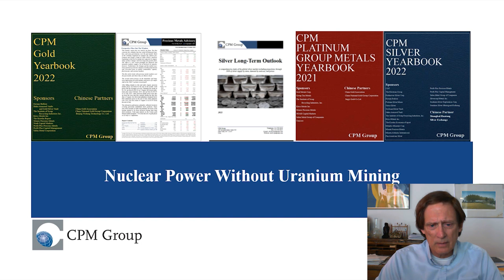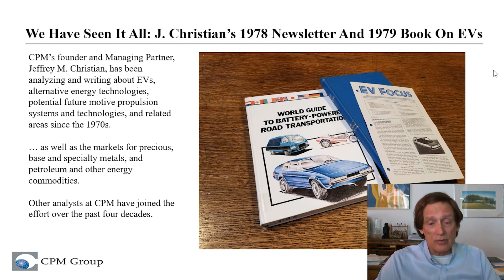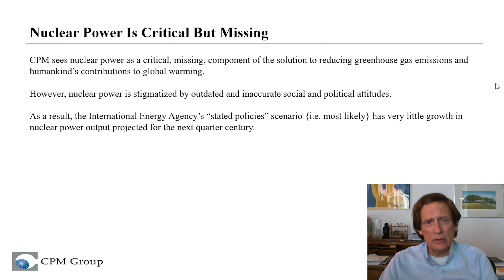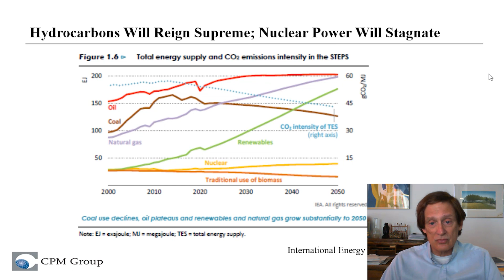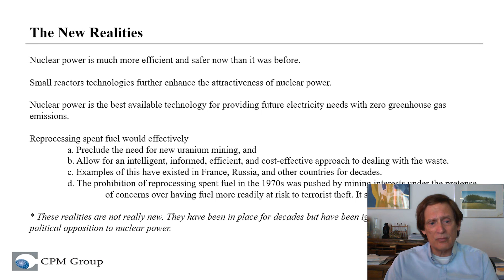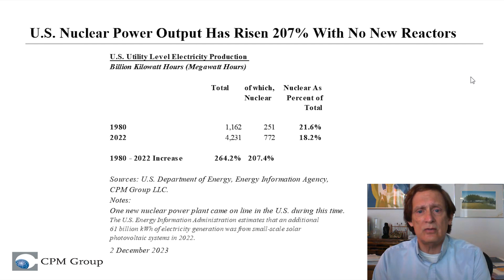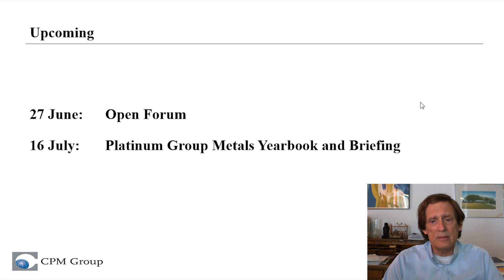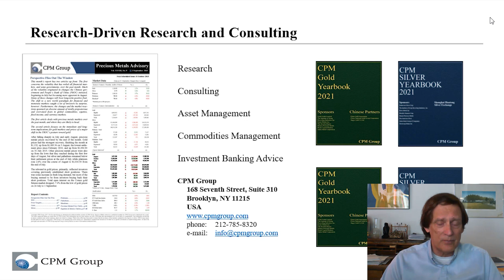Nuclear Power And Uranium - What You Need To Know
In this presentation, CPM Group's Jeffrey Christian discusses the benefits and pitfalls of Nuclear Power and its relationship to uranium. He also talks about the uranium equity marketing renaissance and whether the reality matches the hype. Jeff also discusses whether a transition to mainstream nuclear energy is likely, and what would need to occur for it to happen.